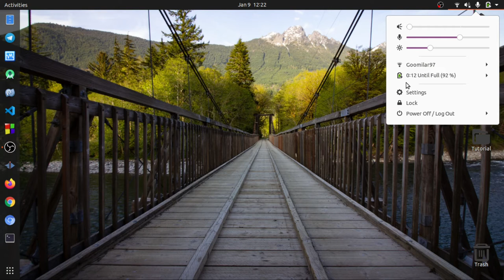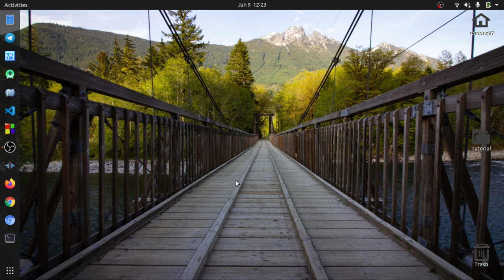How to fix Mouse Pointer Bug Lag on Ubuntu Touchpad 20.04 LTS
In this video we present how to solve mouse pointer problems on Ubuntu 20.04 LTS Focal Fossa which has just been upgraded from Ubuntu 18.04.